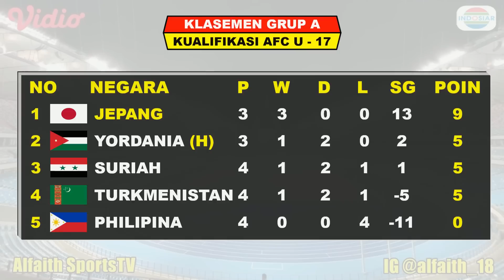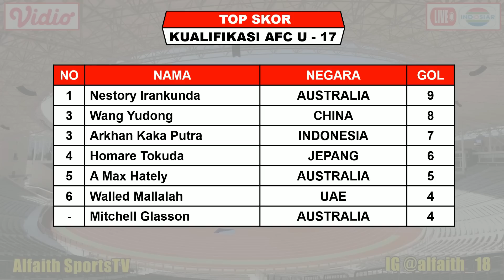Daftar Runner Up Terbaik Kualifikasi Piala Asia U17 2023 ~ INDONESIA vs MALAYSIA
Hasil Kualifikasi Piala Asia U17
Hasil Kualifikasi Piala Asia U17 2023
AFC U17 Qualifiers
Kualifikasi Piala Asia U17
AFC 2023
Hasil Indonesia VS Malaysia

Piala Asia U20 2023 Akan di Laksanakan Pada 3 – 20 Mei 2023 Di Bahrain

Hanya Juara Grup Dan 6 Runner-up Terbaik Yang Akan Lolos Piala Asia U17 Tahun 2023 Bahrain
Kualifikasi Piala Asia U17 2022 Akan di siarkan Oleh Aplikasi Vidio Dan Indosiar

Hasil Kualifikasi Piala Asia U17 Matchday 4 Minggu 9 Oktober 2022 Live Indosiar
AUSTRALIA VS CHINA 3-1
GUAM VS PALESTINA 0-4
KAMBOJA VS MARIANA UTARA 4-0
IRAN VS HONG KONG 11-1
SINGAPURA VS BHUTAN 1-0
CHINA TAIPE VS NEPAL 4-2
THAILAND VS VIETNAM

FANSPAGE FACEBOOK : Alfaith Sports
SUMBER / SOURCE : AFC